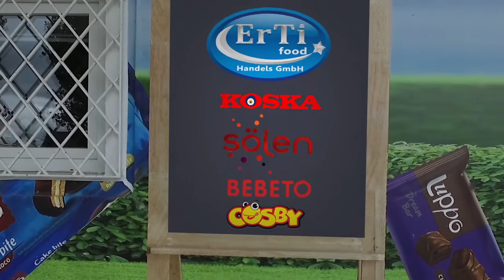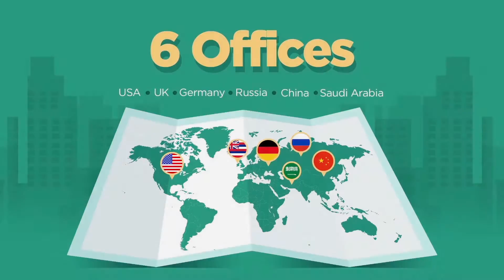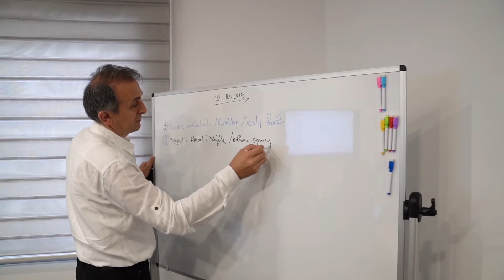ErTi Food Handels GmbH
ErTi Food Handels GmbH -Tanitim filmi, Bebeto , sölen, biscolata, ozmo koska, Cosby, keloglan, no suga, özcan, jelido, yumusak seker, helal jelly, helal cikolata, oyuncak, Türkiye, almanya. hollanda, belcika, avusturya